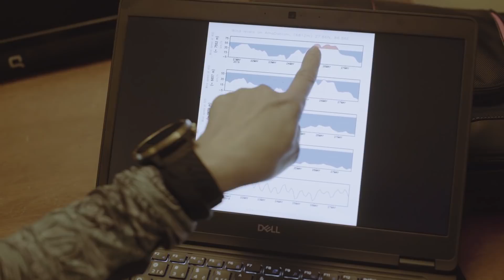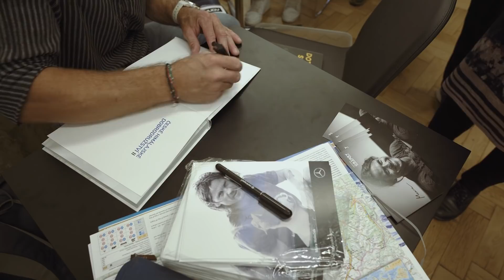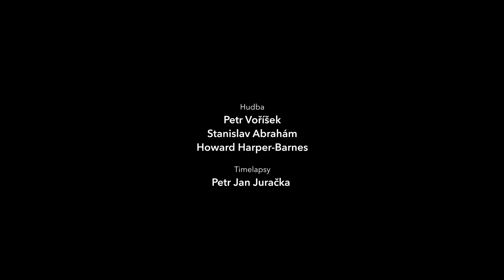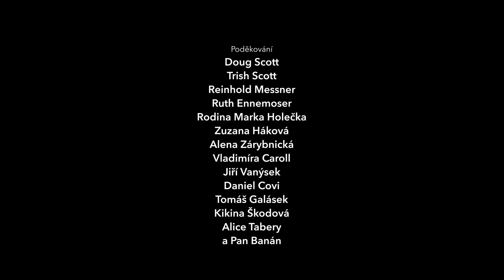UFO LIFE - First ascent through the northwest wall to the 7000-meter high Chamlang in Nepal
UFO LIFE describes the successful project of Mammut athlete Marek Holeček and Zdeněk Hák: The first ascent through the northwest wall to the seven-thousand-meter high Chamlang in Nepal. A wall that has been tempted by climbers from all over the world for decades, but without success. In the documentary film, the two mountaineering legends Reinhold Messner and Doug Scott comment on the impressive achievement.